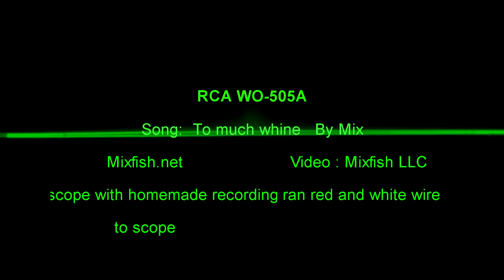To much Whine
RCA Oscilloscope with original song To much whine.I added a few FX for few sections.